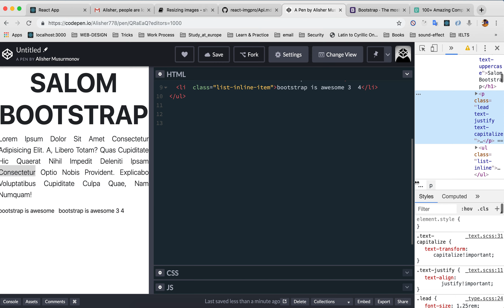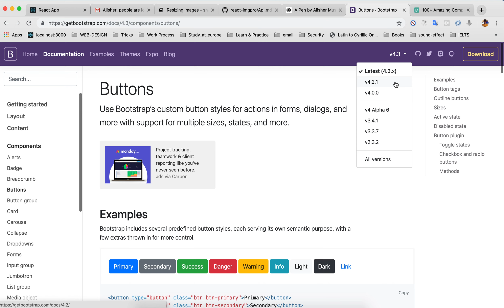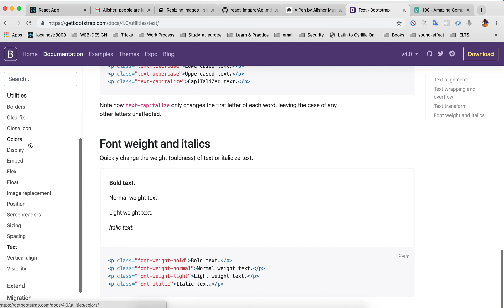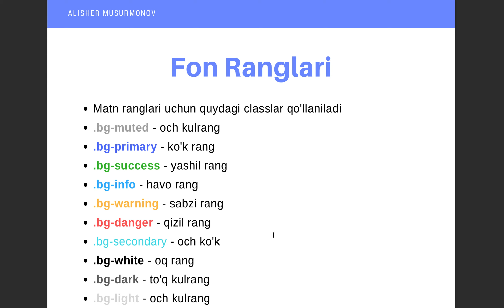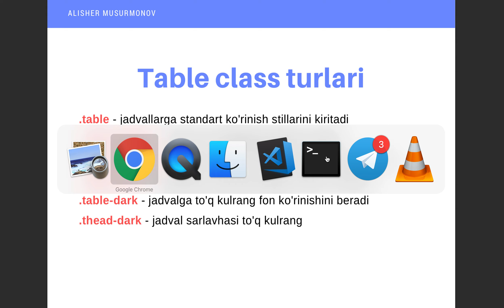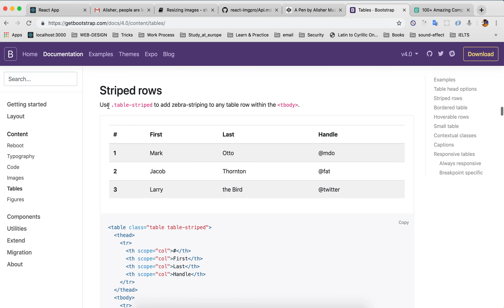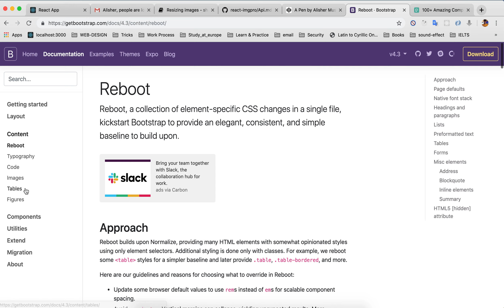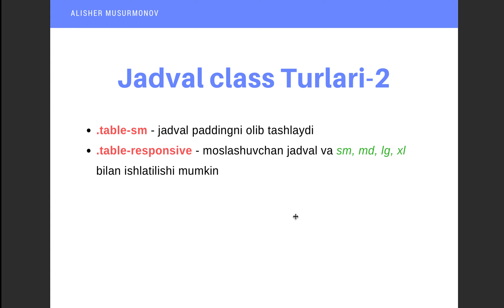#05 - bootstrap ranglar va table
Bootstrapga kirish